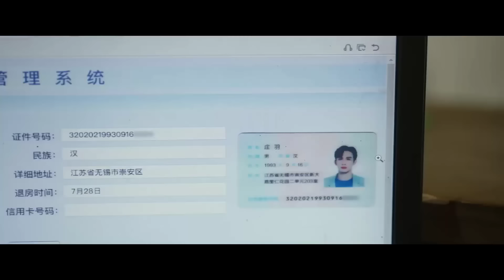KHU RỪNG NHỎ CỦA HAI NGƯỜI - Tập 05 | Phim Ngôn Tình Cực Đỉnh 2022 | Ngu Thư Hân - Trương Bân Bân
➤ Phim Phát Sóng Vào 19h Tối Thứ CN-T2-T3-T4

✤ Đạo diễn: Thái Thông
✤ Diễn viên: Ngu Thư Hân, Trương Bân Bân
✤ Nội dung: KHU RỪNG NHỎ CỦA HAI NGƯỜI xoay quanh một blogger thời trang luôn duy trì vẻ ngoài xinh đẹp, vì muốn trả lại "thù xưa" mà theo đuổi chàng giáo sư thực vật học lạnh lùng. Tuy nhiên, trong quá trình bày mưu tính kế lại một lần nữa rơi vào tay giặc, viết nên một câu chuyện tình yêu ngọt ngào hài hước. Thiếu nữ thôn quê Ngu Mỹ Nhân (Ngu Thư Hân) từng tỏ tình với học thần cùng lớp Trang Vũ (Trương Bân Bân), nhưng sự thờ ơ của anh lại vô tình tạo nên hiểu lầm và làm tổn thương cô. Nhiều năm sau, Ngu Mỹ Nhân nhận được bằng tiến sĩ ngành điểu học với thành tích xuất sắc, nhưng vì không muốn gồng gánh áp lực nghiên cứu khoa học nên cô đã chuyển nghề và trở thành một blogger thời trang. Hai người bất ngờ gặp lại nhau khi Trang Vũ đến làng Thanh Thủy để cứu thực địa, còn tình cờ ở trọ tại homestay của Ngu Mỹ Nhân. Trang Vũ vẫn tiếp tục cống hiến hết mình cho lĩnh vực nghiên cứu khoa học, và đã trở thành giáo sư thực vật học trẻ tuổi nhất tại đại học Hoa Quang. Trong quá trình làm việc, cả hai vừa hỗ trợ lại vừa “cà khịa” lẫn nhau, dần dà phát hiện ra những ưu điểm của đối phương. Một người không ngừng nỗ lực để vượt qua khó khăn, một người tích cực vận động bảo vệ môi trường, hai người tuy có xuất phát điểm khác nhau nhưng đều có chung lý tưởng xây dựng quê hương đất nước, kề vai sát cánh với tình yêu